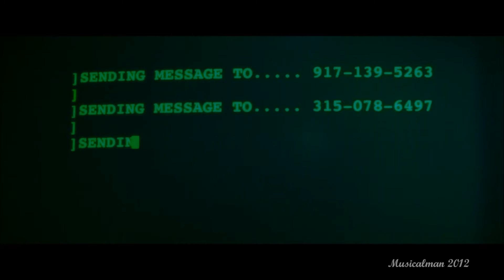John Wick 3 - Parabellum - OST "Deconsecrated" Extended